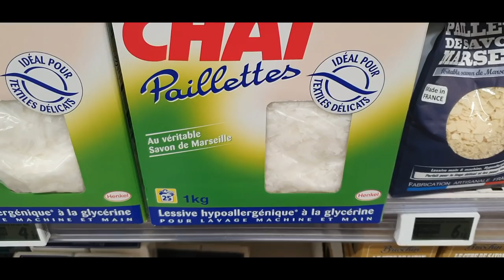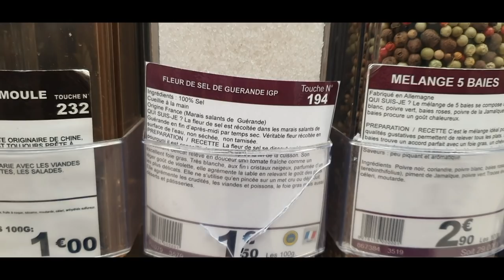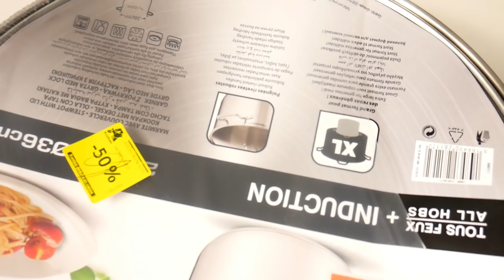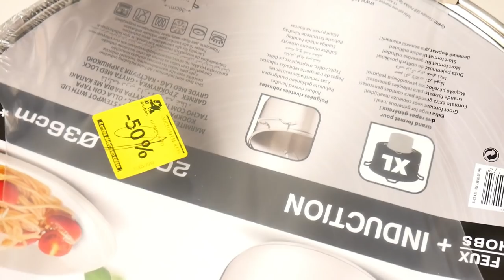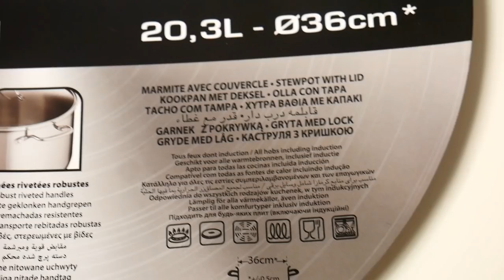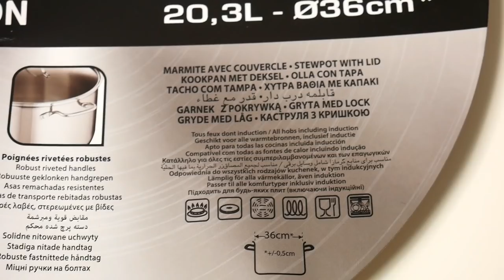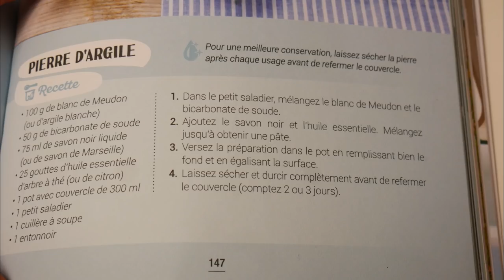خلطة متعددة الاستعمالات / الهميزة ديال هذا الاسبوع؟اجيب على بعض الاسئلة /صورت ليكم المحل منين كنتقدى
اقترحات سهلة ولذيذة لتحضير وجبة عشاء اوغداء بمكونات اقتصادية بدون لحم او سمك

ديتكم معيا action وجبة غداء متكاملة رجعت كفتة السردين بحال كفتة اللحم مقبلات/ الخبز بالخميرة البلدي

اروع والذ سلطات باردة صيفية ممكن ترافق اطباق عيد الفطر

مقبلات مغربية من الذ مايكون 😋الجديد ليه جدة والبالي لا تفرط فيه😉❤

مقبلات او سلطات مغربية غنية بمادة الكلورفيل اما الذة ياسلام👌 لن تستغني عنهم ابدا

حصريا مشروب الصودا الغازي( المونضا ) صنع منزلي

حرشة الشعير بدون خميرة كيماوية /خلطة سحرية لتلميع النحاس الفضة بدون مجهود /الحجر العجيب

طريقتي في صنع سائل غسل الملابس ماسك للوجه ووصفة عائلية حناء مع مكونات تنمي الشعر وتقويه

شهيوات رمضانية /البسطيلة المغربية بحشوة جديدة والعجين السحري احسن من الورقة الذي سيصبح معتمد عندك